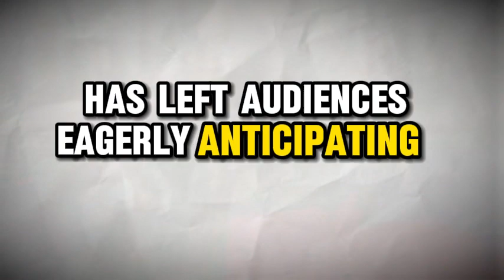Alita 2 trailer movie teaser alita battle angel 2